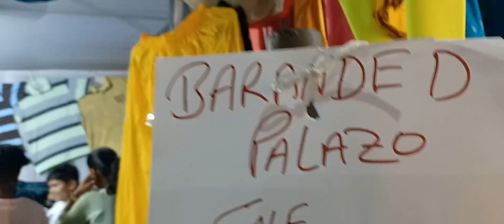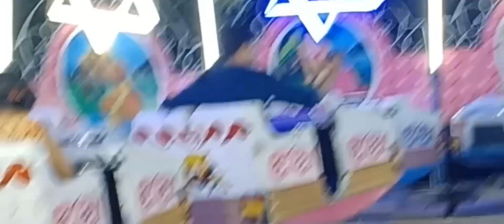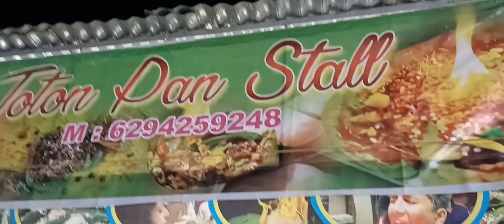1st Time Tried 🥔 Twister || DAKSHINAYAN MELA vlog || SnehaSinghaRoy